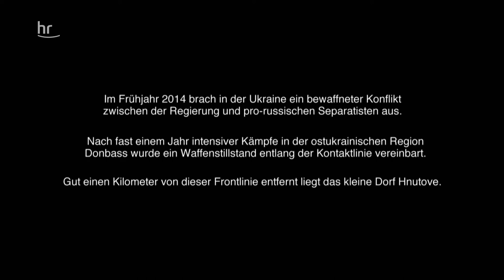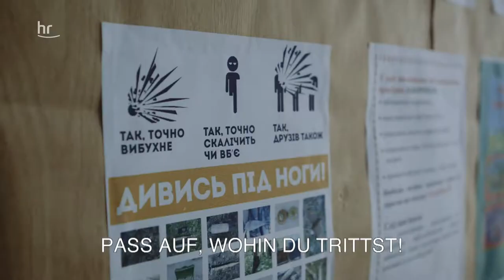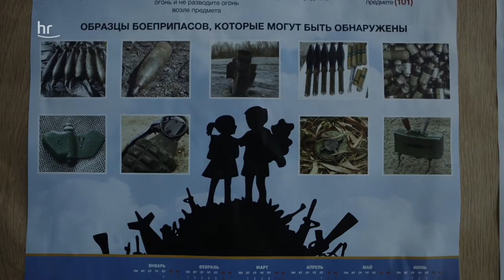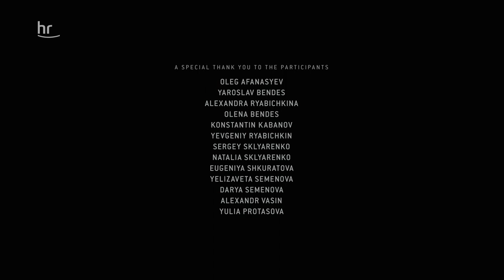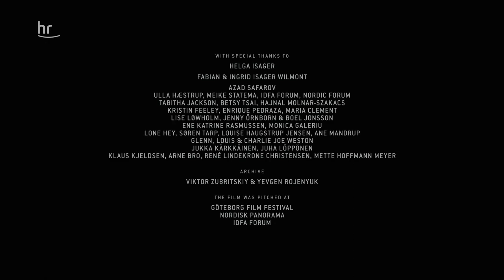Oleg - eine Kindheit im Krieg Doku (2017)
In "Oleg, eine Kindheit im Krieg" dokumentiert Simon Lereng Wilmont ein Jahr im Leben des 10-jährigen Oleg. Umsorgt von seiner Großmutter wächst der Junge in der ukrainischen Donezk-Region auf, wo der Alltag von Landminen und Raketenschlägen geprägt ist. "Oleg, eine Kindheit im Krieg" erzählt mit eindringlichen, intensiven Bildern von einer zutiefst berührenden Kindheit im Krieg.